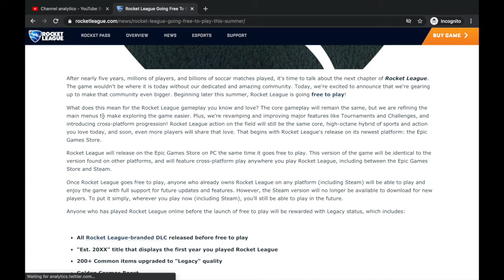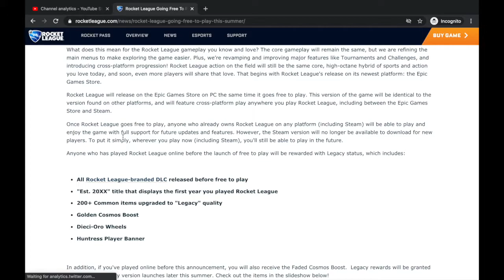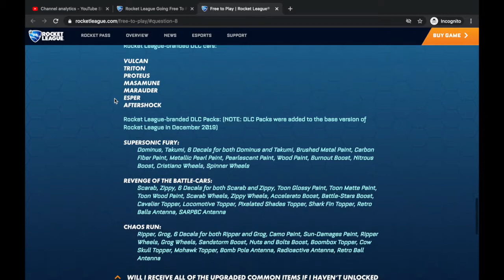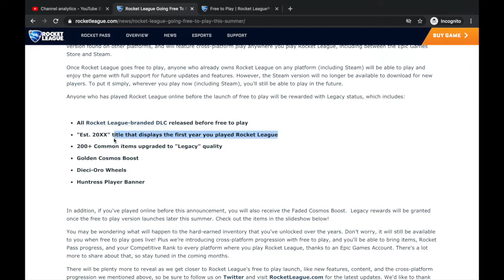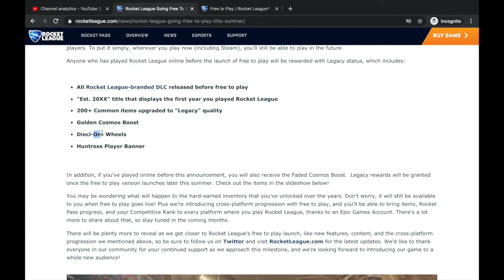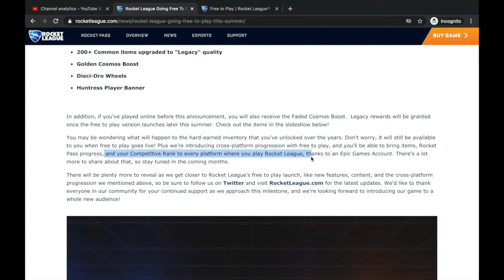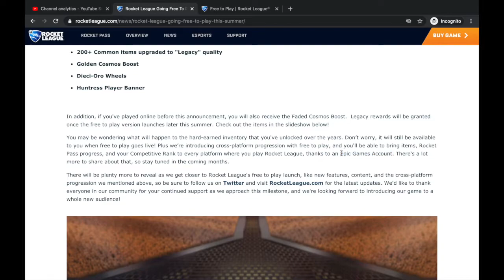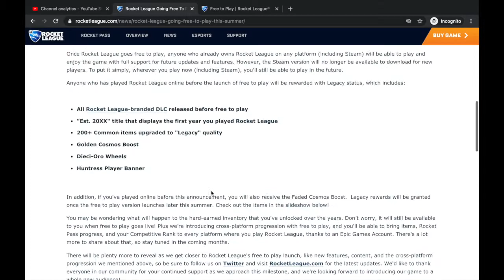ROCKET LEAGUE IS NOW FREE!!! | NEW ANNOUNCEMENT EXPLAINED JULY 2020!